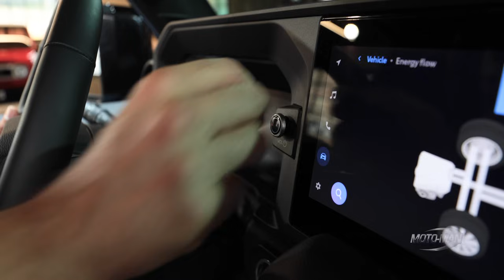The Toyota Land Cruiser is back in the US & at almost half the price!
The @toyotausa Land Cruiser is reimagined for the US in many ways ranging from a smaller size to a hybrid powertrain however from the 2024 @TOYOTAglobal Land Cruiser reveal at the Land Cruiser Heritage Museum in Salt Lake City, Utah, MotoMan presents what separates the now very different US bound Toyota Land Cruiser from its predecessor – including a surprising base price!

- or -

Easiest way to do that is to click ‘LIKE’ and we would greatly appreciate you guys sharing these episodes with your friends and tagging us on all your socials: